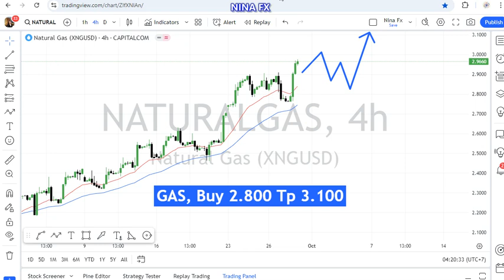Natural GAS Technical Analysis for the week of September 30-October 4, 2024